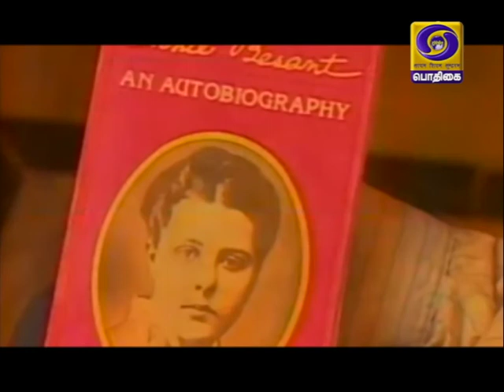AZADI - SAFAR - Bhogeshwari - Kanaklata Barva - Annie Besant - Tamil Version